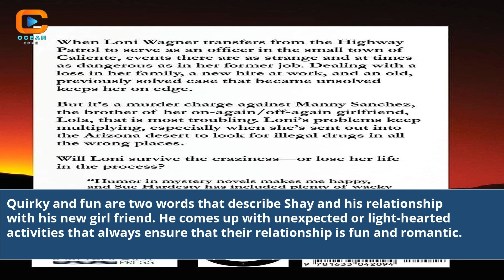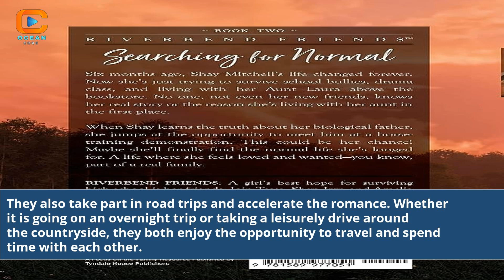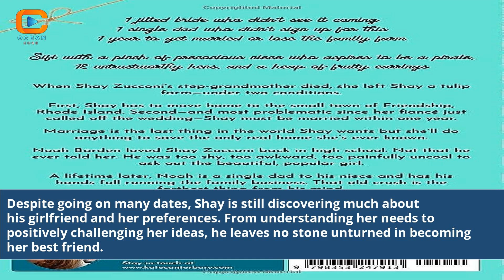Who Is Shay And What Is He Up To With His New Girl Friend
Shay new girlfriend
Who is Shay's new love
Shay's relationship updates
Shay's romantic journey
Shay's love life revealed
Shay's girlfriend rumors
Shay's personal life news
Shay's latest romance
Shay's dating secrets
Celebrity couple Shay
Shay's partner in 2023
Shay's girlfriend details
Shay's love story
Shay's current relationship
Shay's dating status